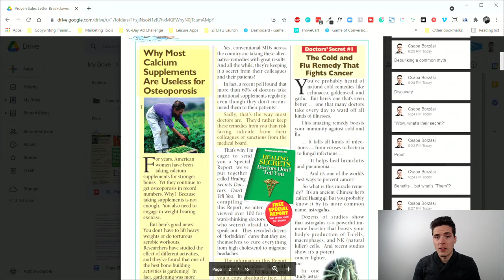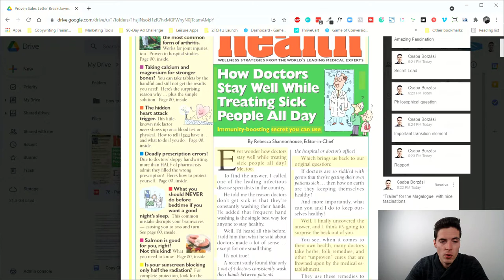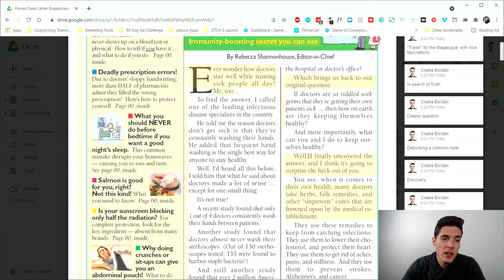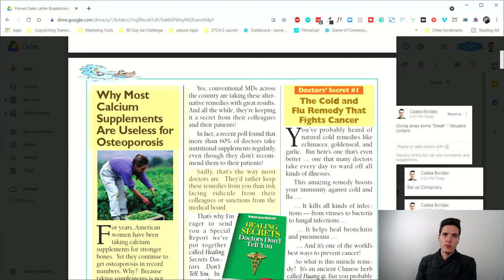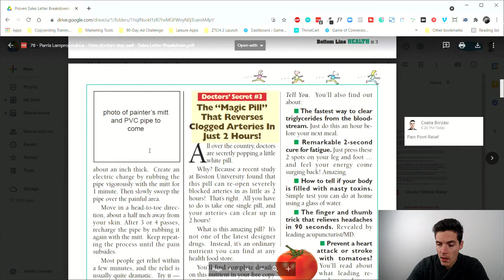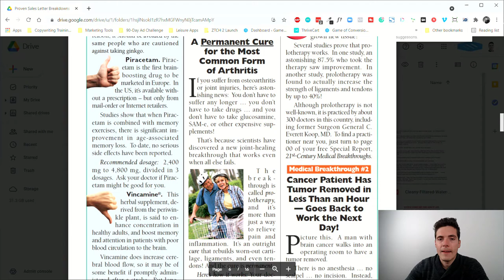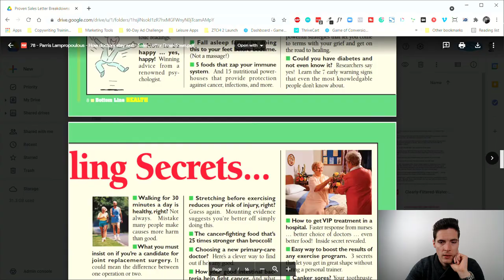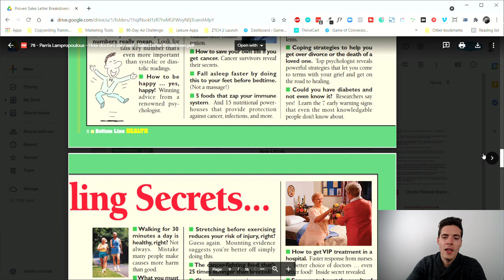Parris Lampropoulos | "How Doctors Stay Well" Sales Letter Breakdown (Proven Ads 78/100)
Parris Lampropoulos Sales Letter Breakdown | "How Doctors Stay Well"

Hi. Csaba here from Game of Conversions and welcome to another day of the Proven Sales Letter Breakdown Series.

This is the 78th episode, and if you're new to my channel then definitely check out my previous videos. I'm breaking down a Parris Lampropoulos sales letter today. He's one of the greatest copywriters at the moment. He's really like a super-high high level, and I've broken down some of his previous stuff before. I'm gonna leave the link below this video in the description section, so make sure to check it out, because there's some really nice and even spicy stuff in there. But today I'm breaking down one of his sales letters for Bottom Line Health.

TIMESTAMPS

00:00 Introduction
01:30 Good megalogues
03:15 Soft offer
06:20 Make it valuable
07:50 Main headline & lead
09:20 Debunk the myth & proofs
12:00 Good leads
13:00 Sunken cost
14:00 Conspiracy
15:00 Reason why
17:00 Open loop
19:30 Debunk myths
22:20 Why long copy works
23:50 Secrets
25:40 Interjection unpacking
28:00 More bonuses
29:30 Reciprocity
30:45 Hero shot of all the stuff
31:20 More fascinations
34:40 Unique selling proposition & proofs
36:20 Bonuses & call to action
38:15 Fast action bonus
39:00 Final remarks
40:35 You are the best

RECOMMENDED VIDEOS